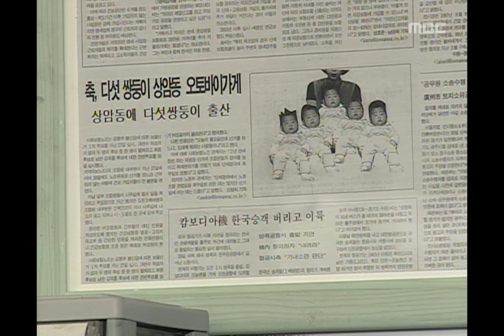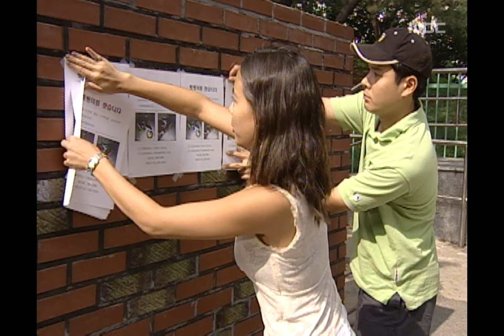New Nonstop, 290회, EP290, #01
씽씽이 실종사건